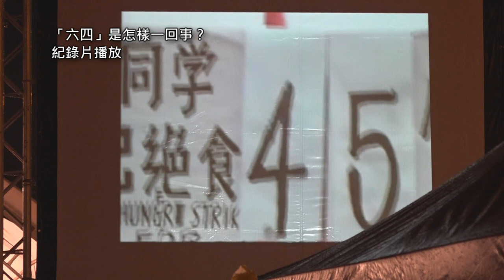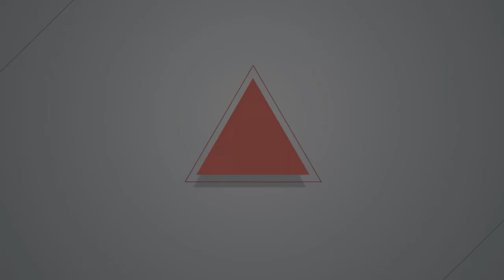2017.06.04 紀念六四28週年 民團聲援中國良心犯、呼籲釋放李明哲